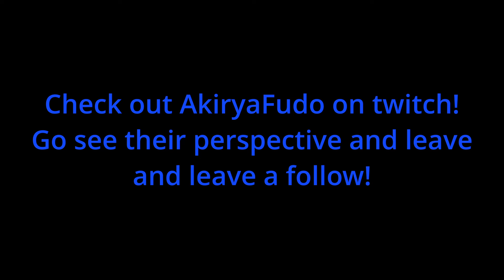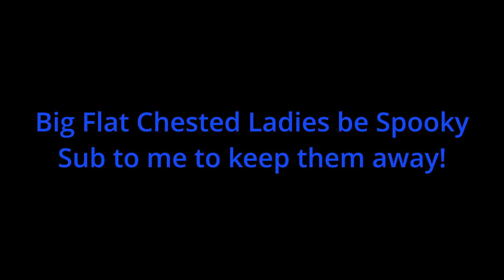Dead By Daylight; Is it a Morei or is it Amore?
A friend of mine named AkiryaFudo made me play Dead By Daylight. There will be plenty of yelling, screaming, and *ahem* manly noises to be made trying to escape a bunch of high profile killers.

Music Credits
Don't Go Outside by Fearofdark
Dead by Daylight (Theme) · Michel F. April
That's Amore by Me, Vocal Improv